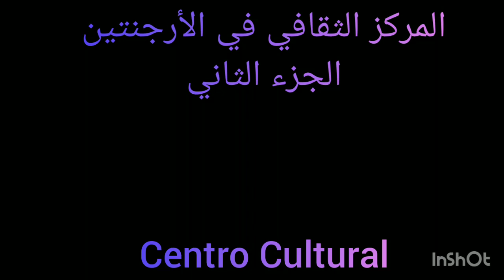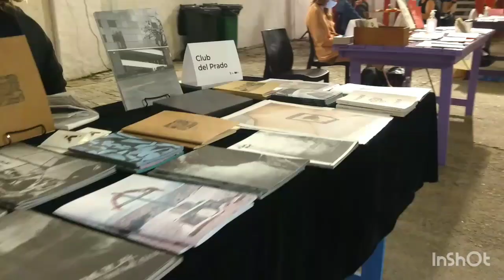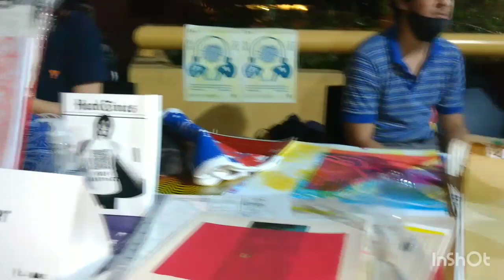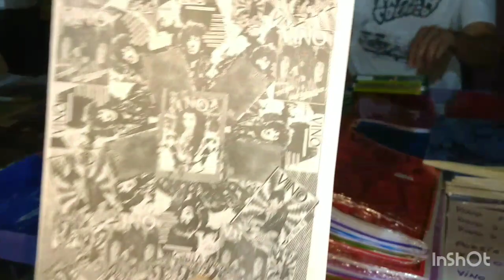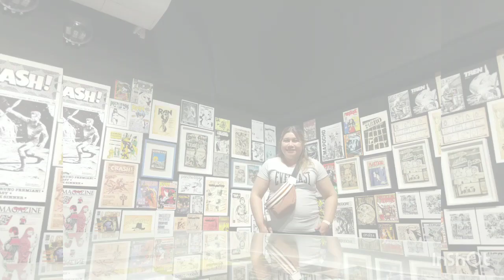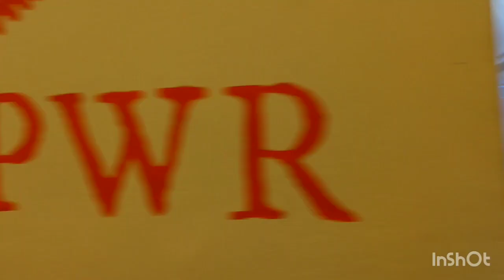المركز الثقافي في الأرجنتين بيونيس ايريس الجزء الثاني Centro Cultural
Centro Cultural
المركز الثقافي في الأرجنتين
بيونيس ايريس
الجالية العربية في الأرجنتين
جالية العرب
العرب في الأرجنتين
سياحة
سفر
إقامة
جنسية
تعليم
صحة
كل شيء مجاني
في الارحنتين